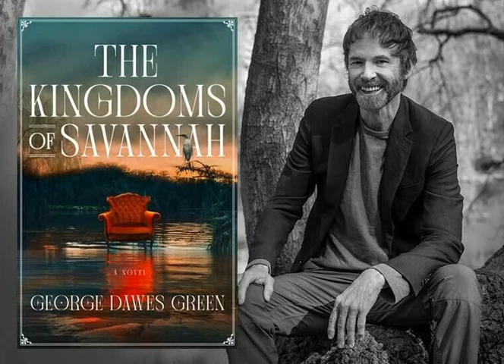The Kingdoms of Savannah By George Dawes Green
Savannah may appear to be “some town out of a fable,” with its vine flowers, turreted mansions, and ghost tours that romanticize the city’s history. But look deeper and you’ll uncover secrets, past and present, that tell a more sinister tale. It’s the story at the heart of George Dawes Green’s chilling new novel, The Kingdoms of Savannah.